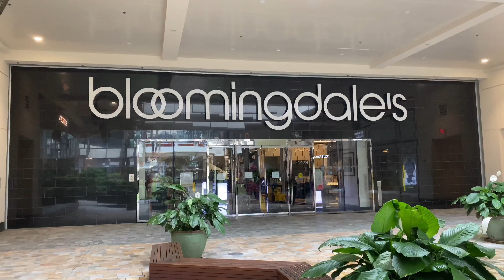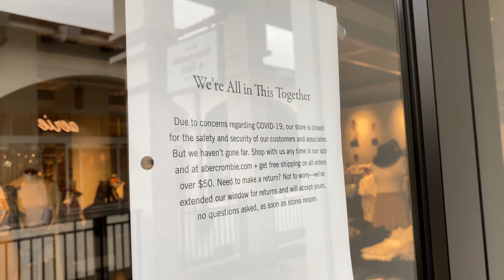HAWAII’S LARGEST MALL IS EMPTY!!! ALA MOANA MALL IS A GHOST TOWN (CORONAVIRUS OUTCOME)